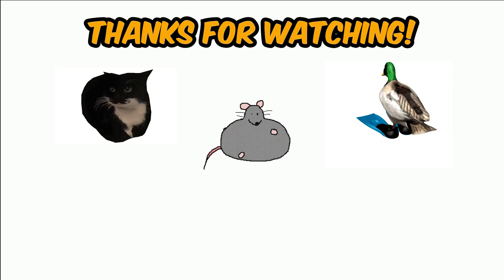Enoki SCREAMS After Lee BAITED Her in Roblox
Enoki getting jumpscared at Roblox with SchrodingerLee baiting her.